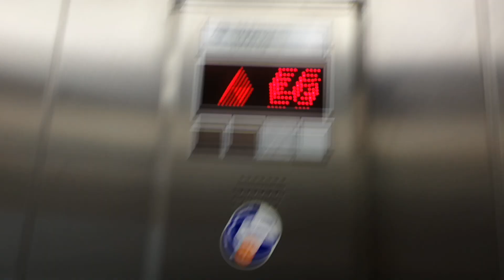ThyssenKrupp Glasaufzug im Malteserstift St.Nikolaus in Duisburg-Ruhrort